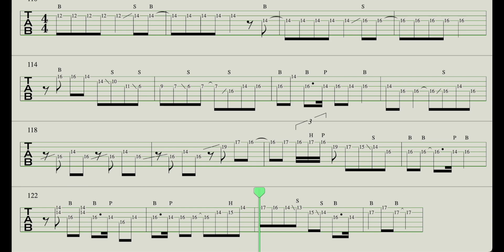ギターソロTAB譜 布袋寅泰 DOMINO ☆ギターカラオケ☆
布袋寅泰　 Midnight Sun　のソロ用ギターカラオケです。

2023年9月13日　発売アルバム
GUITARHYTHM Ⅶ ６曲目収録

・メロガイドにパリピシンセ入れてます。邪魔だろうと思いますが我慢して下さい。

・チョーキングは「C」が下に入るので「B（ベンド）」表記してます。

いまいちスコアエディターは分かりません🥵

合っているか否かは責任を追いません。
あくまで耳コピによる音源制作ですので音色違い、バランスの違和感などあるかと思いますが、上から消し去るくらいの最高のギターと歌を奏でて下さい！！

必ず自己責任の上　ご利用ください。また利用時は動画リンクやSNSリンク、利用先などご一報いただけるとありがたいです。　そういった投稿などが、がんばれる糧となります。